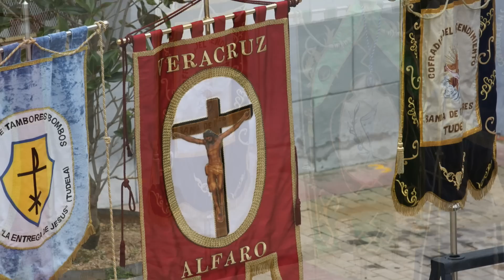Curiosidades XI Exaltación de cornetas tambores y bombos Villa de Novallas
XI Exaltación de cornetas tambores y bombos "Villa de Novallas"